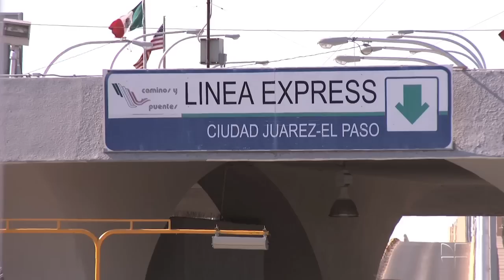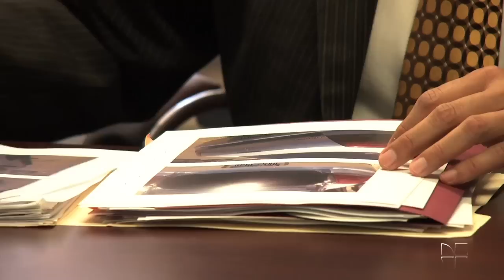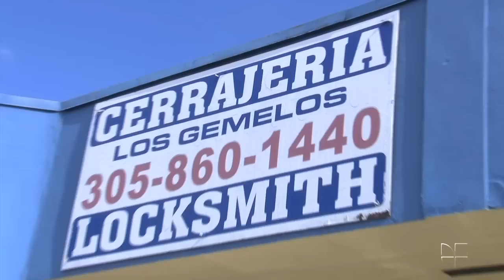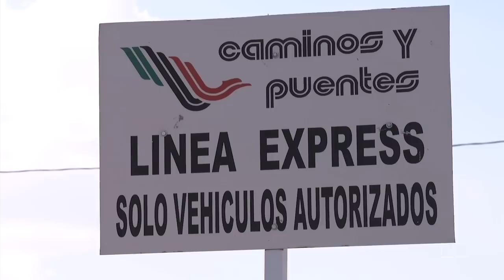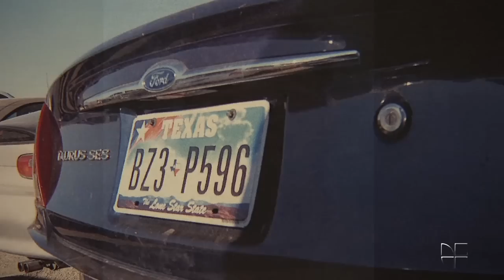Mexican drug cartels' new method for entering illegal substances in the U.S.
According to the D.E.A, 90 percent of drugs that enter the United States come in through Mexico. Recently, federal investigators uncovered a new method drug-cartels were using to move their illegal contrabands from Ciudad Juarez, Mexico into El Paso, Texas, using innocent people.
Univision correspondent Tifani Roberts traveled to the conflicted area to investigate and filed this report.